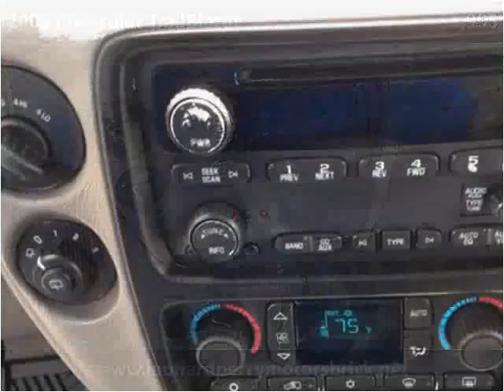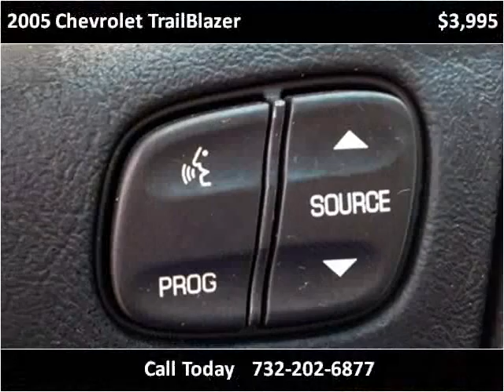2005 Chevrolet TrailBlazer Used Cars Brick NJ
This 2005 Chevrolet TrailBlazer is available from Leonard Perry Motors Brick.